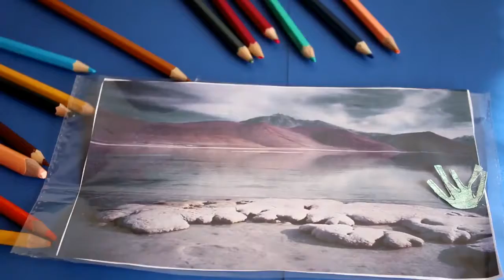ORIGEN DE LA TIERRA ERAS GEOLOGICAS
ORIGEN DE LA TIERRA ERAS GEOLÓGICAS. Una divertida tarea espero que les guste, comenten y denle like